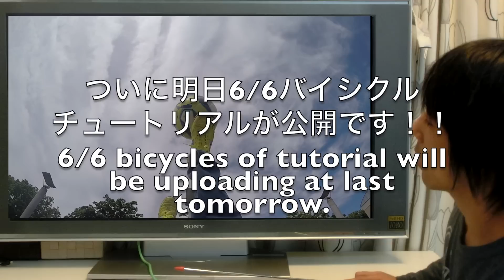難関なオシャレリフティング技 Ecripse Stall High Level Football Freestyle Skill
エクリプスが基本となる技ですので、まだの方はエクリプスチュートリアルをご覧ください！

700種類の技をジャンル毎に観れるまとめサイトはこちら！

■女の子でも出来るようになる！ 凄いリフティング技SLASHERをマスター！ Foot Skill tutorial

■サッカー＆フットサル10種の抜き技　基礎フェイント総集編　10 Basic football dribble skill

■リフティング総集編③　できそうな技から神業まで　CAN YOU DO THIS!? 40 Air Moves